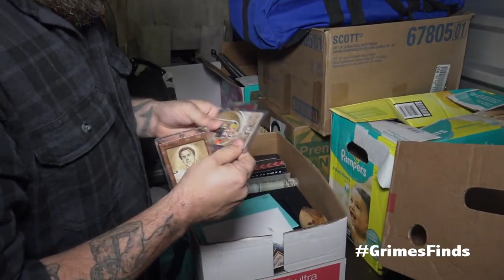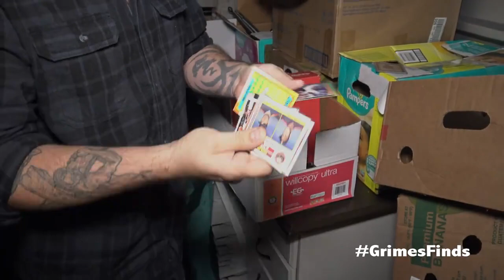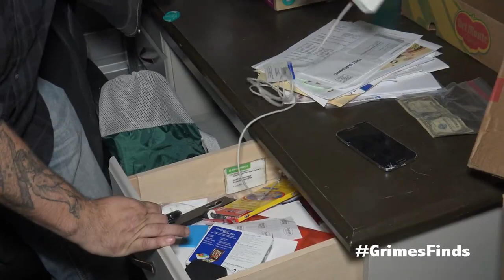Grimes Finds Episode 3: Apple Grail or Fail?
On Episode 3 of GrimesFinds, this unit looks like the Apple Grail with an iMac box in plain sight.

This unit is loaded with boxes of highend electronics. This unit might yield a "Quick Trip" to the bank. So is it an Apple Grail or Fail?